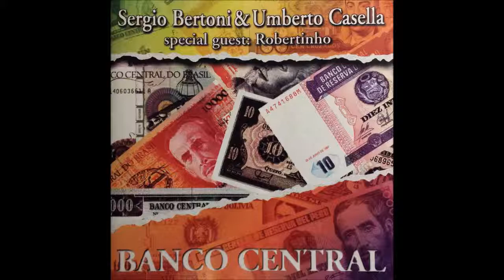The Guide - Sergio Bertoni & Umberto Casella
The Guide - BANCO CENTRAL
Umberto Casella : Chitarra Acustica Solista ;
Sergio Bertoni : Chitarra Acustica in Arpeggio ;
Ciro Maiello : Tastiere ;
Alexandra : Voce Solista ;
Missaggio e Masterizzazzione : Attilio Casati al New Sounds Multimedia Studio 1 - Monza ;
Prodotto da Sergio Bertoni ;
Pubblicato da FREELAND FL 4013 ;